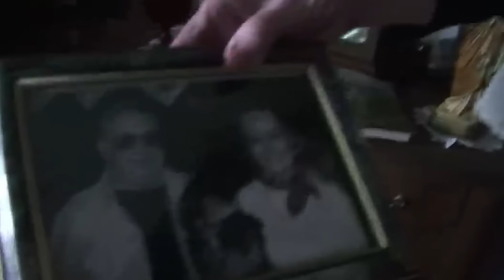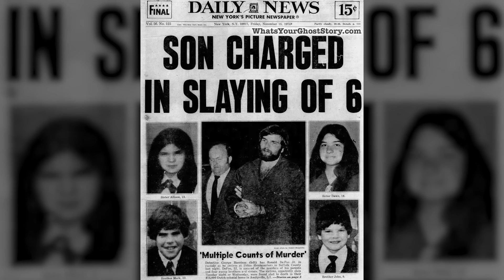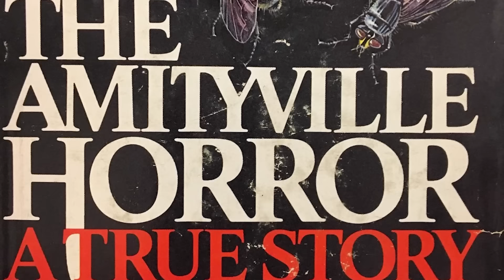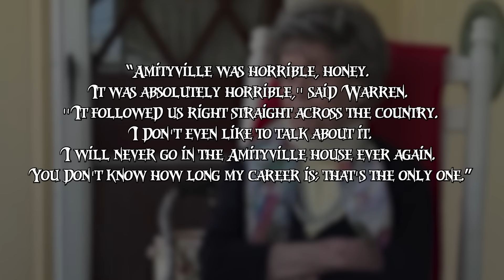5 Demonic Cases That TERRIFIED Ed & Lorraine Warren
🎃 Well done to @RobertGracie AGAIN for being the first to find the hidden pumpkin emoji in yesterday's video! He's watching the videos at 2x speed to see them, can anyone beat him!?

Who will be the first to find it in this video?

💀 Get on over and sign up to our DAILY horror newsletter!

💀 If you are missing some creepy content in-between our daily uploads (you horror junkie), check out our 24/7 paranormal live stream

Ed and Lorraine Warren were two of the most iconic and influential paranormal investigators in history. Going all the way back to 1952, they have been trailblazers in the ghost hunting industry, investigating over 10,000 unique cases up until each of their deaths in 2006 and 2019.
Ed and Lorraine were highly respected professionals, even amongst non-believers, and were essentially A-list celebrities to those in the paranormal and demonology circles. Their lectures, research, books, and media have influenced pop culture unlike anyone else in the medium, and are still talked about on a daily basis around the world.

In other words, there may never be two more knowledgeable paranormal experts to walk this Earth, than Ed and Lorraine Warren.
But for all their infamous exploits speaking to spirits and detecting demons and researching wraiths, there have been a select few that have terrified even the stone cold Warrens to their core. Cases of the supernatural so evil and horrific, they vowed to end their investigations and leave the entities alone. Even they knew that not all ghosts are meant to be tamed…

In honor of their unparalleled paranormal work that spanned their career, we're diving deeper into five of these cases that made Ed and Lorraine Warren's blood run cold…

00:00 Introduction
01:32 Amityville House
04:51 Annabelle
07:29 The Snedeker house
10:30 The Smurl Haunting
13:31 Arne Johnson